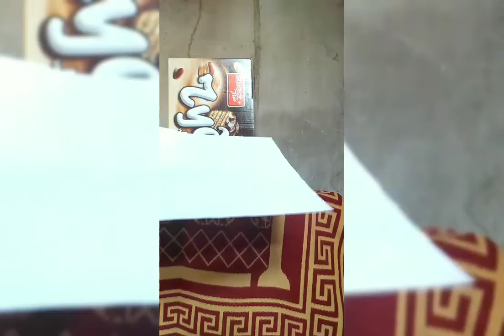طريقه عمل بيت جميل وسهل😎🤗🤔🤔🤔😲😲😯😯😻👍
تابعو ما فاتكم من فديوهات قديمه وجديد